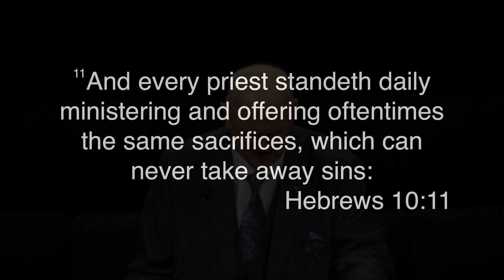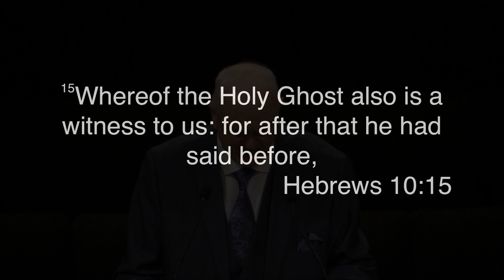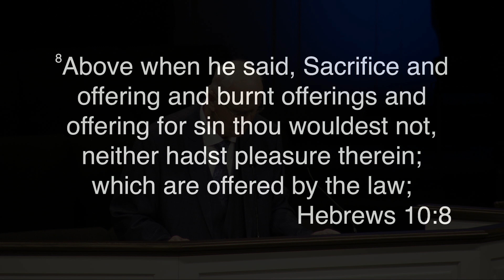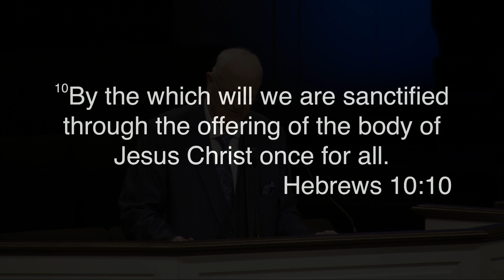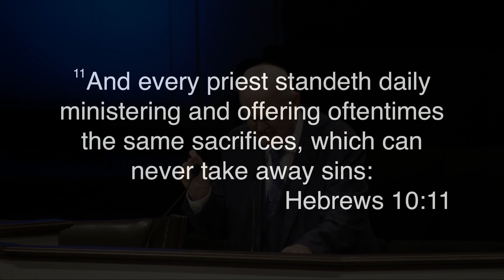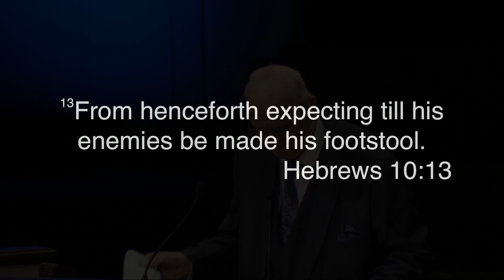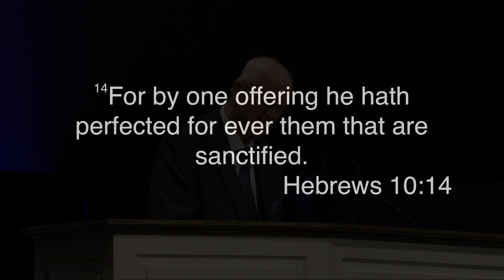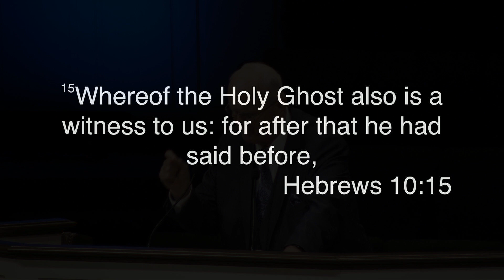Pastor John Smith - This Man